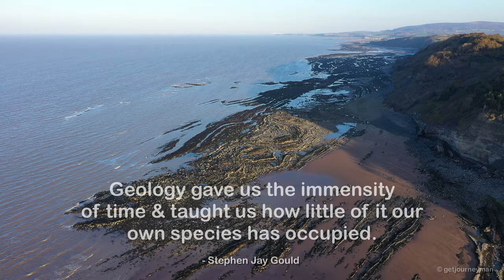The Blue Anchor Bay Geological Fault....where the Jurassic meets the Triassic from above by drone 👀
The Blue Anchor Fault at Blue Anchor Bay along the Somerset coastline is a “normal fault” in geological terms, so worry not, nothing’s gonna happen...well it is, but very, very slowly. We’re dealing in movement over millions of years here, not a sudden earthquake. Having said that if visiting I wouldn’t hang around looking for fossils at the base of the overhanging cliffs...some of the rocks that have fallen are the size of a small car! Both the Jurassic and Triassic rock faces are subject to continual erosion along this stretch of coast.
My oh my it’s a beautiful spot though... 👍

Edit...LumaTouches, LumaFusion for iPad Pro.
Music... “Background Ambient.m4a” SB-ID 🎵
Film projector running, SB-ID AB100034 🎞
Vintage film strip overlay SB-ID VB114619 🎞

Location...the fault is clearly visible along the coast and can be visited at low tide. Check the tide times before embarking on a long walk past this spot as your return journey could be cut off by a incoming tide 🌊
This 3 word address refers to an exact 3m x 3m location. Tap the link or enter the 3 words into the free what3words app to find it.